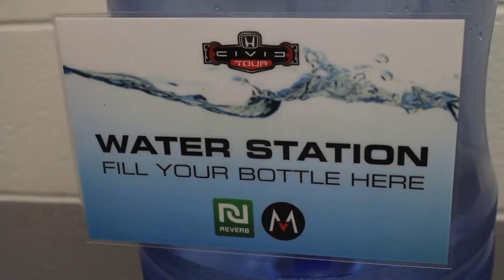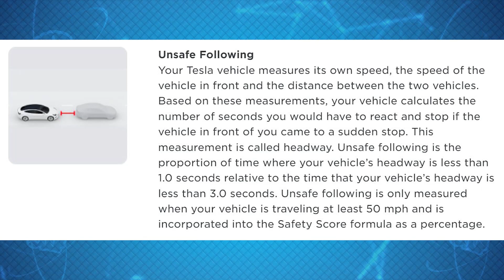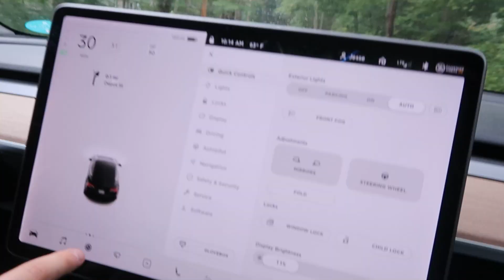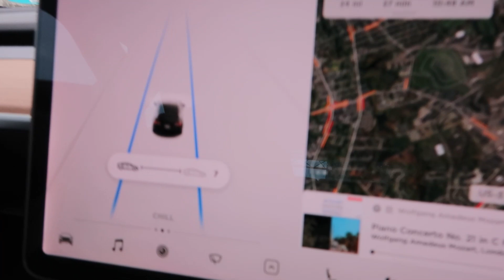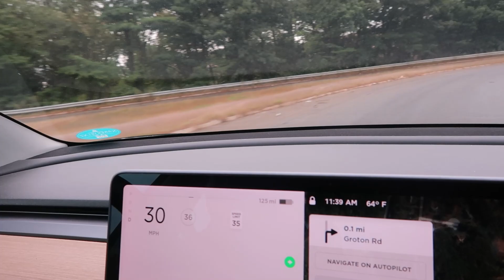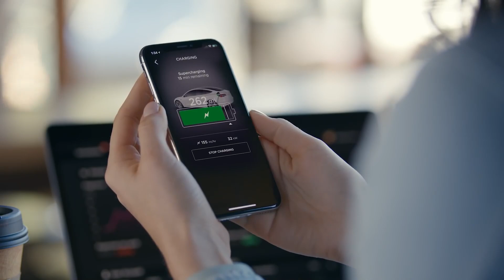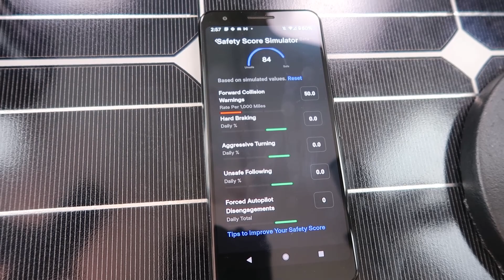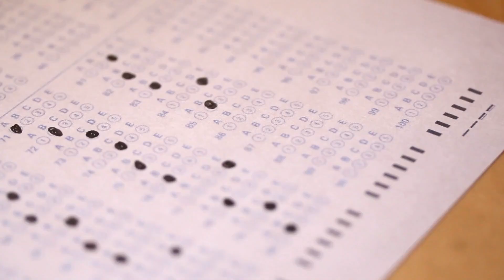Tesla Safety Score: Dangerous? | In Depth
To potentially win Tesla Model S Plaid and support a great cause go